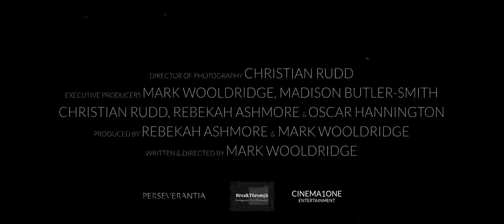INCOGNITO | Official Trailer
Directed by Mark Wooldridge and Produced by Rebekah Ashmore, "Incognito" is a short Science Fiction & Action film from young talented filmmakers located in Perth, Western Australia.

SYNOPSIS
Set in the near future, Earth's resources are gone and humanity fight for survival. Myles, a young self-centred man, must journey to find Sanctuary with a youthful ally named Tessa. While the shadow of the cruel Cyrus creeps ever closer to Myles - and his past.

Trailer Edited & Mixed by MARK WOOLDRIDGE
Colorist CHRISTIAN RUDD

CAST
Myles - Cody Brown
Tessa - Ella Jones
Cyrus - Aiden Mcfaull
Skye - Amber Dyball
Jane - Susie Garcia

CREW
Writer & Director: MARK WOOLDRIDGE
Producer: REBEKAH ASHMORE
Executive Producers: CHRISTIAN RUDD, OSCAR HANNINGTON, REBEKAH ASHMORE, MARK WOOLDRIDGE & MADISON BUTLER-SMITH
Co-Producer: MARK WOOLDRIDGE

Director of Photography: CHRISTIAN RUDD
Art Director: KATE DICKASON
Costume Designer: SUZANNA HO
Editors: MARK WOOLDRIDGE & CHRISTIAN RUDD
Composer: ZALMAN SCHIPP
Hair & Make-Up: CHLOE GIBBINS & ABBEY WOODMAN
Gaffer: JACK RUEFLI

1st Assistant Director: OSCAR HANNINGTON
Stunt Coordinator: AIDEN MCFAULL
Location Manager: TAYLA MCDONALD
Sound Recordist: CALLUM WALKER

© Perseverantia Productions & Cinema1one Entertainment